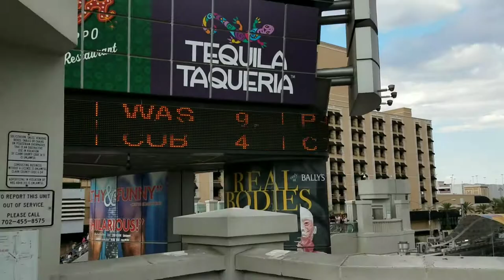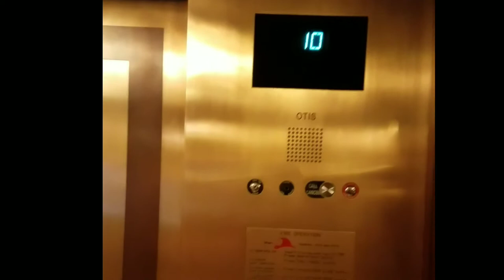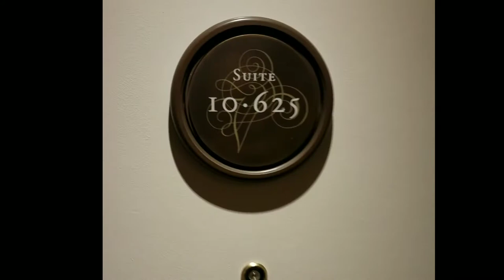The Best of LAS VEGAS, NEVADA, I LOVE IT!!!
Las vegas is the one of the most prestigious place in United States, The Best of las Vegas, Nevada, I Love IT!!!. But of course there are many restrictions  now adays. June 4, 2020 began reopening and still so sad to think many people are wanting to go back to normal life and yet from the unknown. And many issues so just wear your mask and be responsible.

 It is very much similar to Macau China wherein I used to work . I'm very much in love about Las Vegas, shopping malls, leisure time, hotels, casinos and even non stop of people in all walks of life.. for me one in a million investments you could have is to travel. But this time is awesome for me, as we are celebrating our wild dreams together!!! with my husband Eric..

Be safe!!